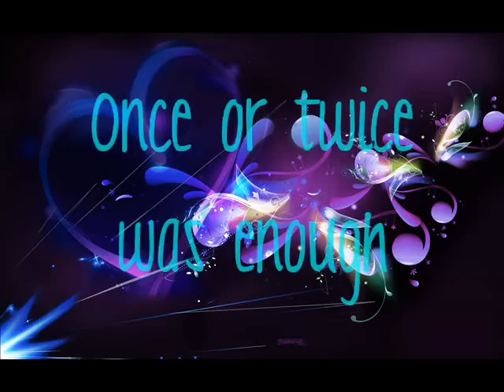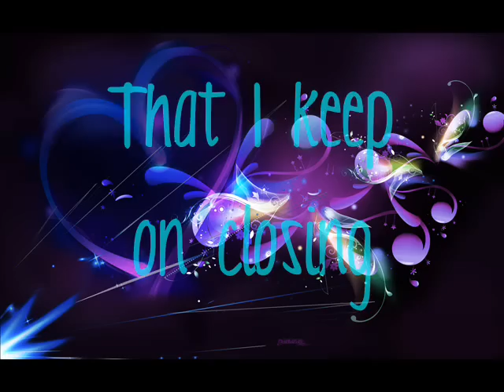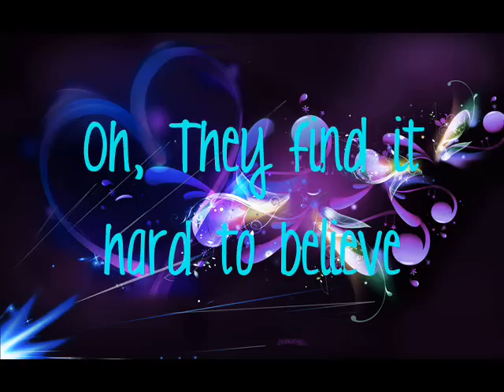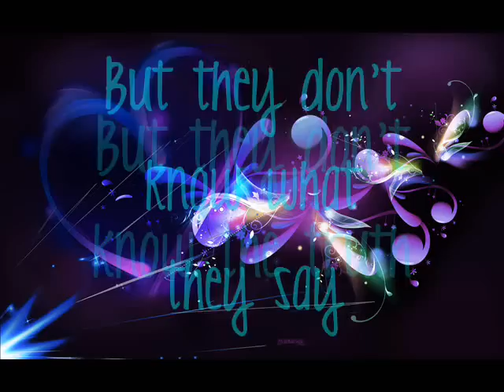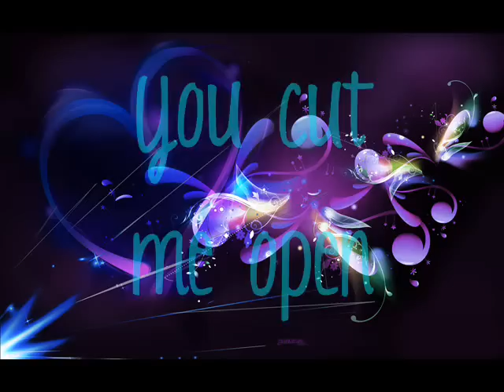Tiffany- Bleeding Love Lyrics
Girls' Generation Tiffany Bleeding Love Lyrics